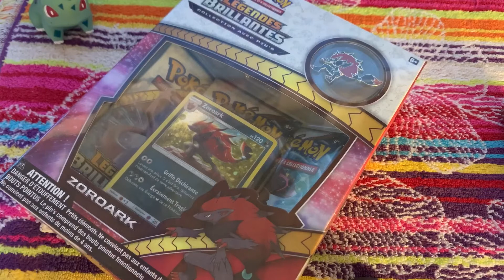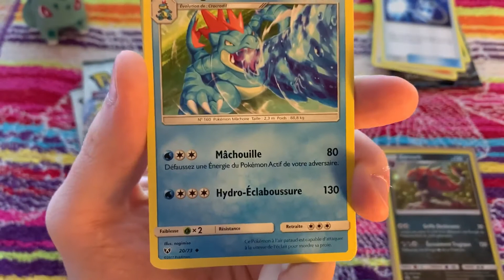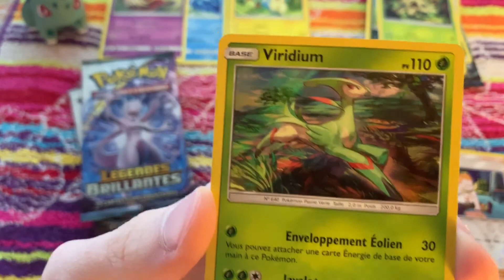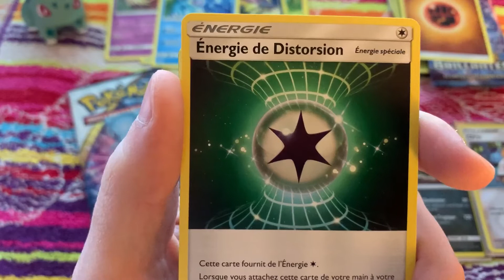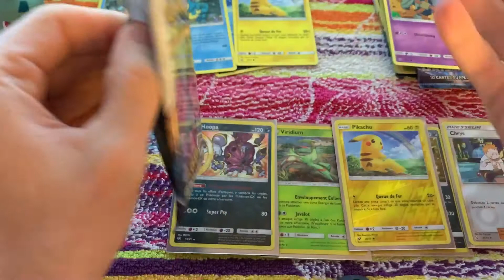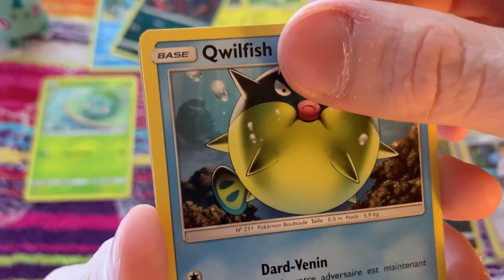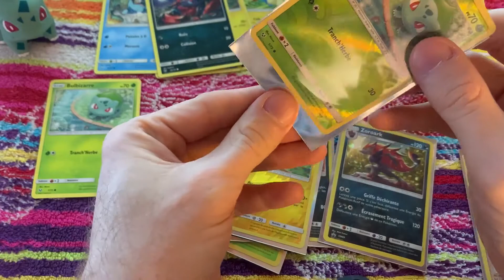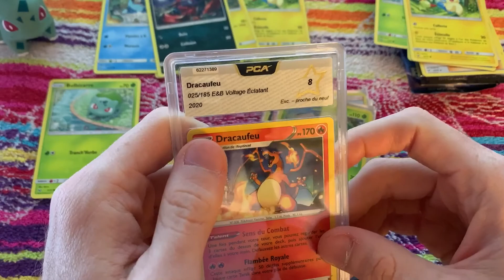[Légendes brillantes] Zoroark de l’enfer qui me porte chance et ça défonce !!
Aujourd’hui on se retrouve avec une ouverture du pack zoroark pour déballer 3 boosters de légendes brillantes et ça fait franchement plaisir parce que c’est un tirage qui m’a plus, mais surtout avec des cartes qui sont superbes à avoir en mains.